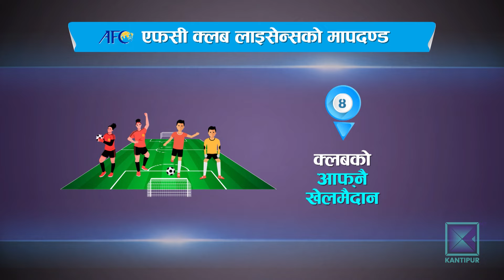महिलाको टिम बनाउने पहिलो ए डिभिजन क्लब बन्यो संकटा | Kantipur Samachar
कुनै पनि फुटबल क्लबले एसियाली फुटबल महासंघ-एएफसीको क्लब लाइसेन्स पाउन एएफसीका सबै मापदण्ड पालना गर्नुपर्छ। जसअनुसार ए डिभिजन क्लबले महिला तथा उमेर समूहको टिम पनि बनाउनुपर्ने हुन्छ । यसैअनुसार काठमाडौंको संकटा क्लब महिलाको टिम बनाउने पहिलो प्राइभेट ए डिभिजन क्लब बनेको छ । पहिलो चरणमा क्लबले ४२ खेलाडीलाई टुँडिखेलमा प्रशिक्षण दिइरहेको छ ।